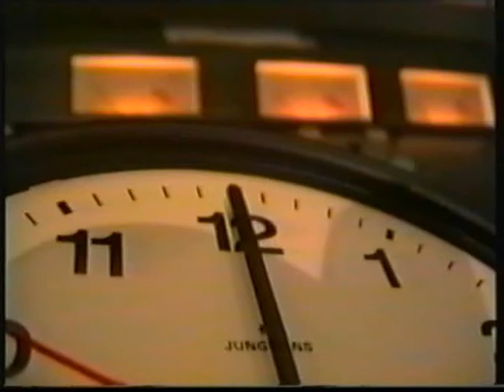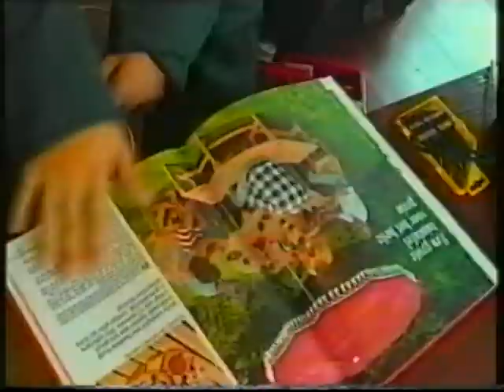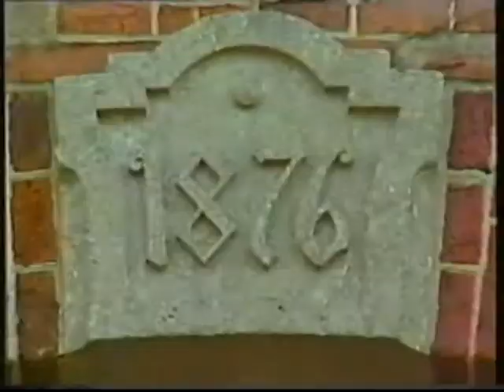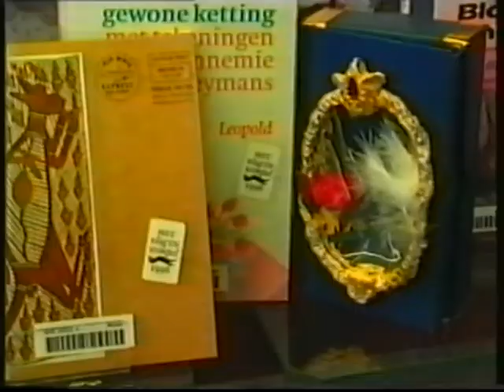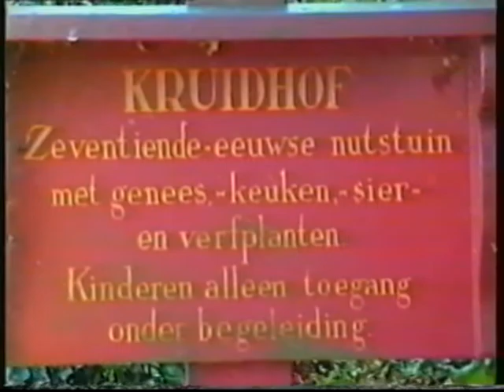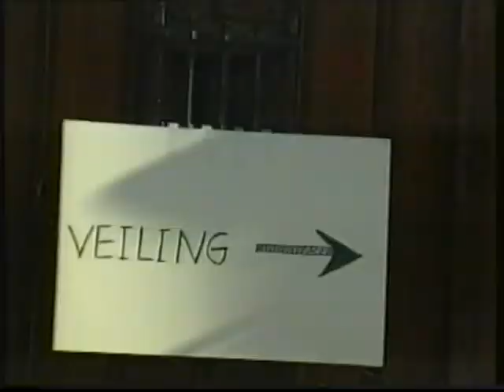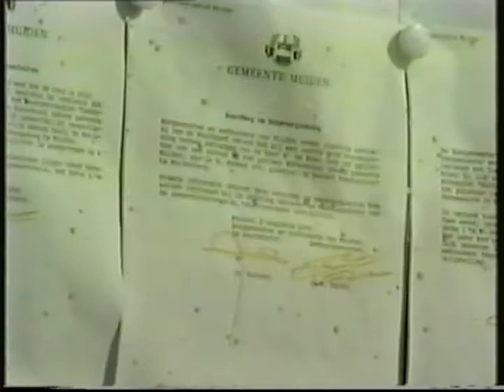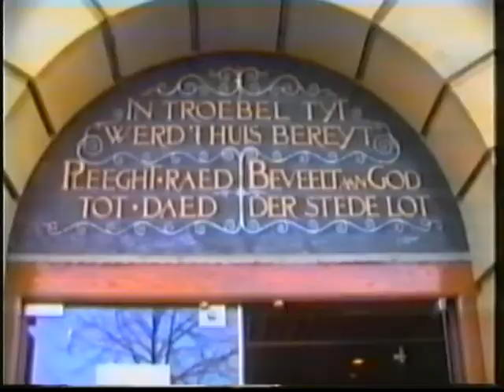Space TV 1996 Oktober kamerscherm 48 Juttersmuseum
BAND 19 SEP 1996 KAMERSCHERM 47 Tesselschade

00:00 klok - leader
 NIEUWS:
 "vreemd" groot transport door Muiden (komt herhaald terug)
 - IJBURG - 4 September A'dam accoord voor 18.000 woning
   de heer Holtstein (Milieu) aan de telefoon: referendum
   "Red het IJmeer" (Lucy van Vrijberghe – de Coningh) oproep stop IJburg 25.000 handtekeningen
 - SCHELPENSTRANDJE weer vuil en gesloopt
 - DE MOL terrasdak verboden door de gemeente
   Hans Paardekooper vertelt
 - VERKEER sluisbrug zondag's afgesloten om 12 uur
   auto's keren / even wennen / 1 pk is geen probleem
   tracktor ook niet... / maar motoren ? / 20:00 weer open
00:18 SCHILDERIJ Maria Tesselschade uitgeleend aan Texel voor zak graan
- Muiderslot burgemeesters en (juttersmuseum)
- H.Smith heeft een cadeau voor collega van Texel
   "naambord Tesselschadelaan" / likeurtje in vrachtautootje
00:23 JACOBA 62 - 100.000 liter melk - Googweg
 - huldiging - woordje & krans door H.Smith
00:26 FUSIE SCHOLEN RK Laurenties Weesp & RK Jozef Muiden
 - toneelstuk Kazerne (COF) + bezoek aan Muiderslot
 - Weesp: Carla met de heer Paul de Wijer
00:30 MELKMAN Muiderberg Antoon & Truus van het Klooster nemen afscheid
 - politie en burgemeester verrassen het paar met een cheque
 - sprekers: H.Smith / Allard v.d. Scheer
 - Freek de Jonge woordje & gedicht
00:37 SPACE TV KIDS: Dylan de klusjesman + Wilbert (elektricien)
 - Petra's bel is stuk
00:44 FINJOLLEN WEDSTRIJD op IJsselmeer
 filmpje (slechte kwaliteit)
00:48 MUIDERSLOTLOOP 11 door de IJsclub
 winnaar Bram Hijkamp
00:50 aftiteling